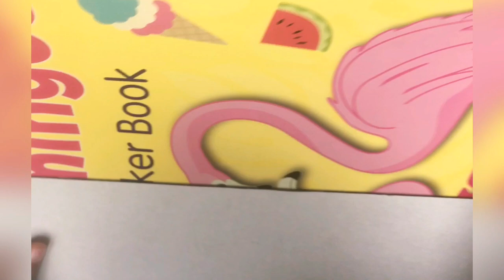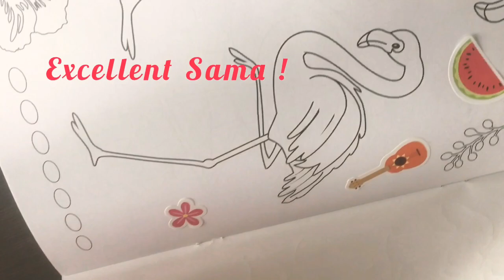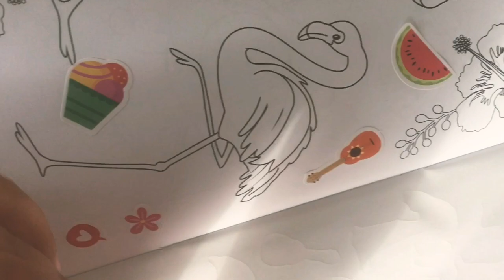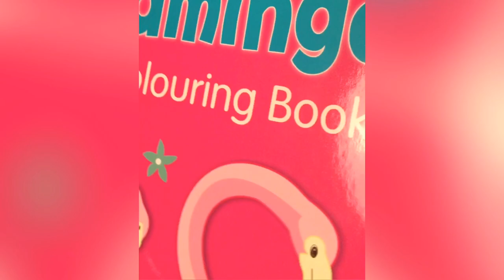Flamingo Colouring Book For Kids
Sama and mummy enjoy coloring Flamingo Book
Free Kids  music Background